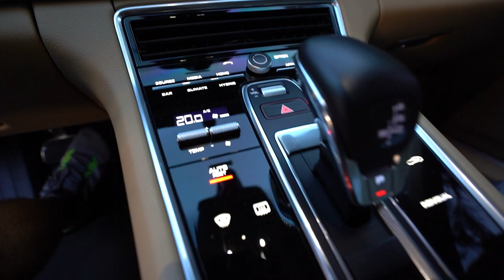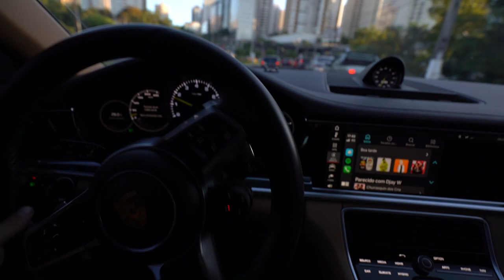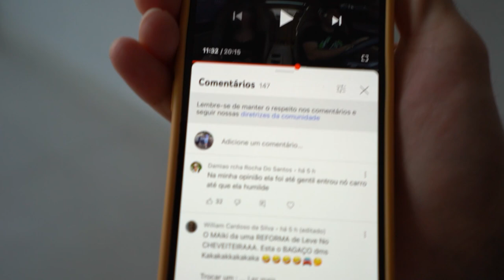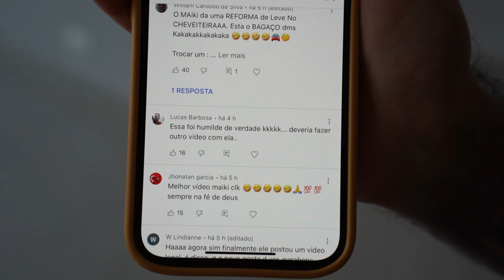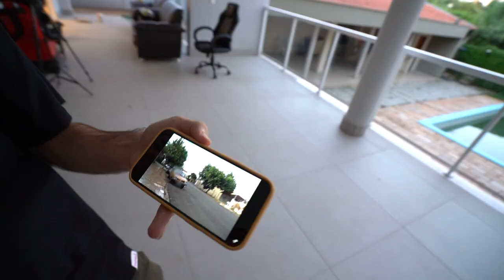DEI MANCADA NO TESTE DA INTERESSEIRA?